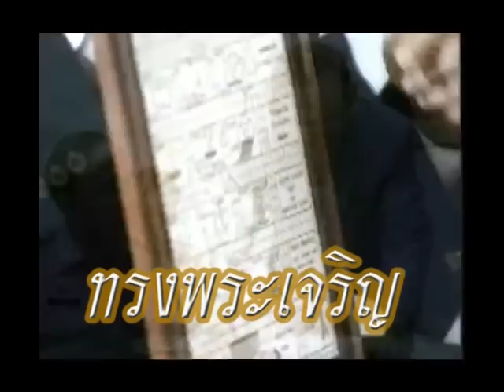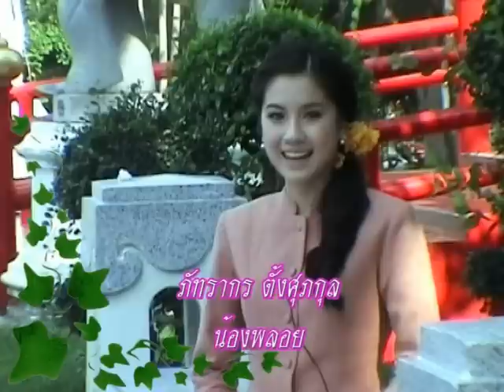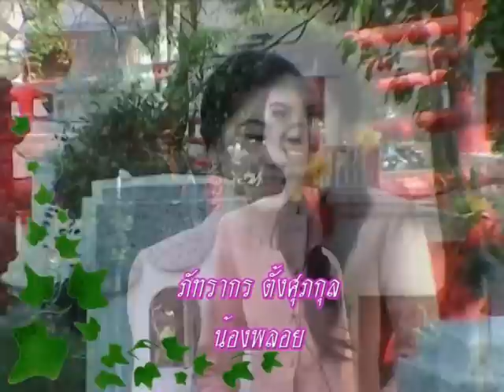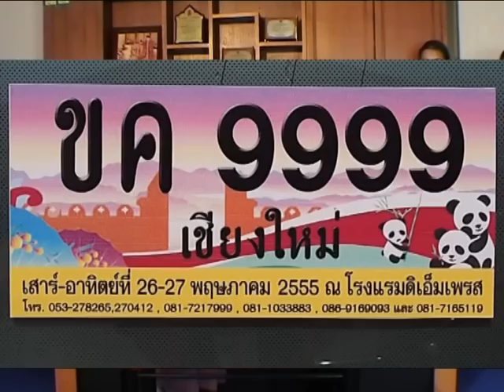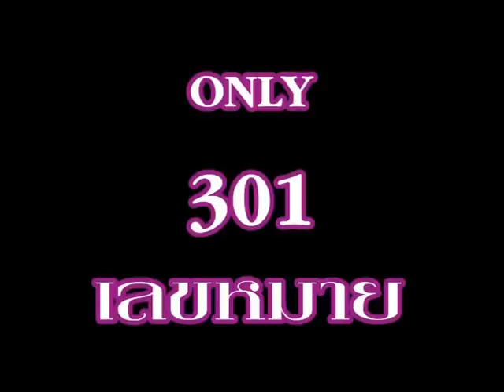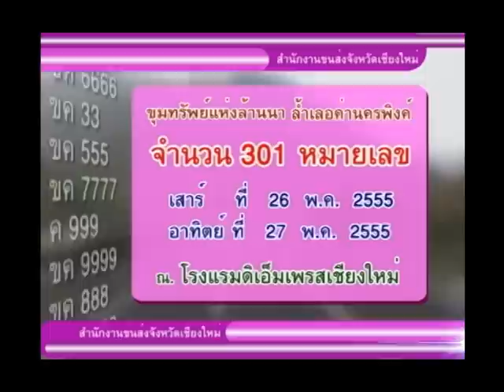SARADEE LANNA 16.5.2555 สทท 11 เชียงใหม่ ( ตอนที่ 1)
รายการโทรทัศน์"สาระดีลานนา" ออกอากาศ วันที่ 16 พฤษภาคม 2555 เวลา 16.00 น.-16.30 น.
เรื่องราวของการสืบสานประเพณีรดน้ำดำหัว และการประชามสัมพันธ์ การประมูลป้ายทะเบียนรถยนต์ เลขสวย เลขมงคล ที่จะมีขึ้นที่โรงแรมดิเอ็มเพรส เชียงใหม่